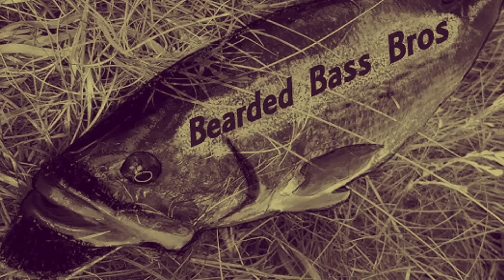Bass Fishing at Lake William with Phil!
Music performed by Christian de Charmoy
Phil and I took a hike up to Lake William and managed to land a few nice fish!